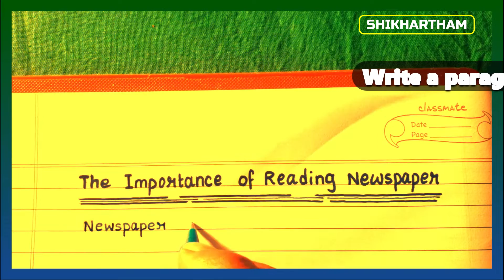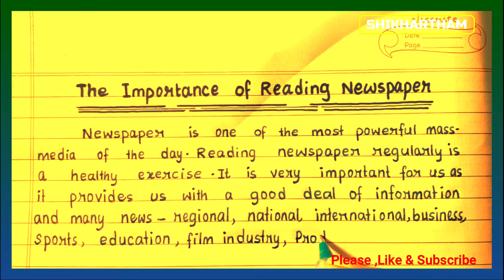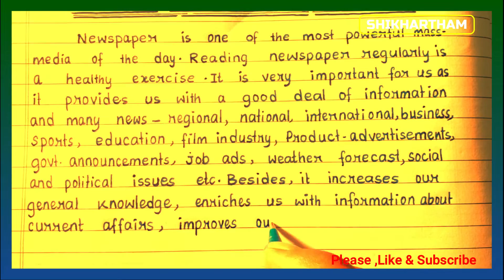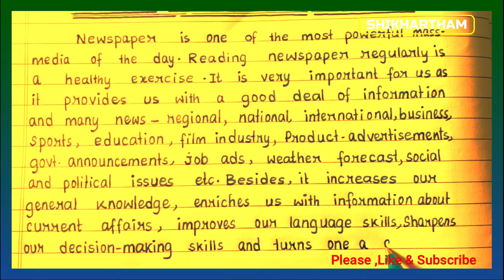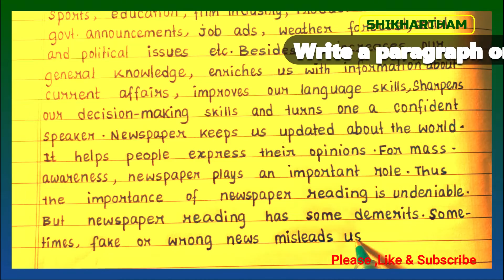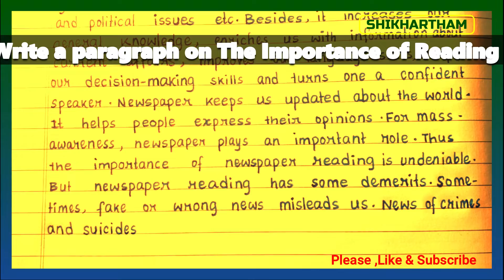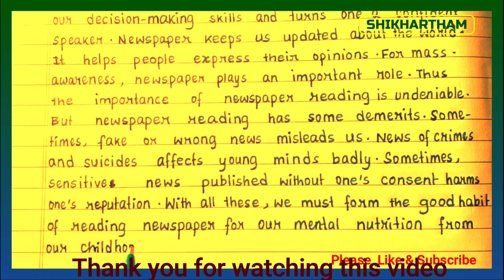Write a paragraph on The Importance of Reading Newspaper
Write a paragraph on the Importance of Reading Newspaper using the following points-
Powerful medium-provides information-benefits of reading newspaper-demerits-conclusion.
How to write a paragraph on the importance of reading newspaper
Merits & demerits of reading newspaper
Advantages & disadvantages of reading newspaper
The Importance of Reading Newspaper paragraph writing in English

I always try to add value in my students’ life.

Please, keep supporting us in any form.
Your love & support motivate us.